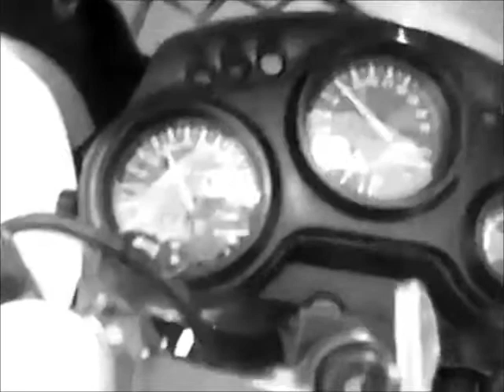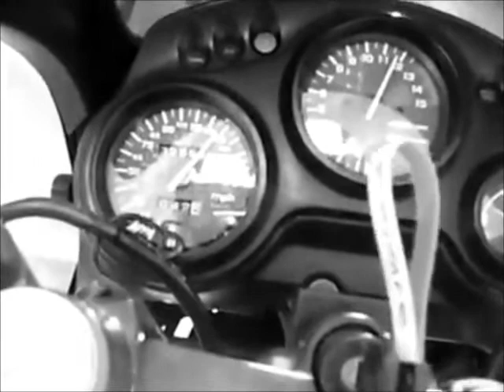Honda cbr f2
honda cbrf2 top speed